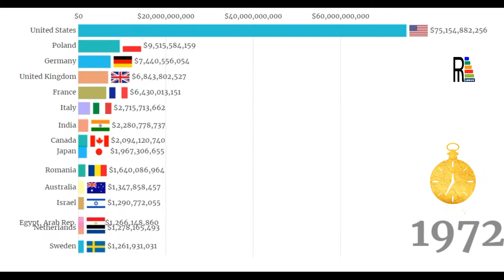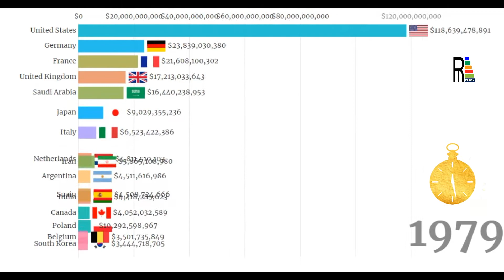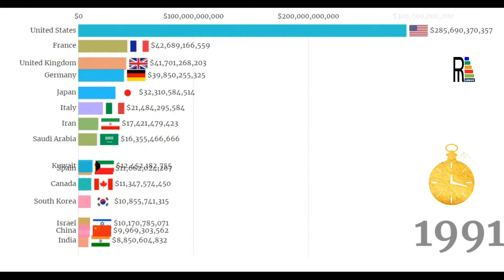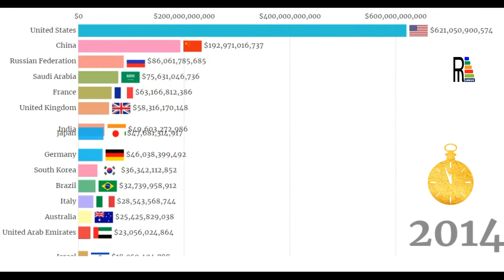TOP 15 COUNTRIES WITH THE HIGHEST MILITARY EXPENDITURE (1960 - 2018)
The video shows the list of countries by military expenditure from 1960 to 2018. Military expenditure figures are presented in United States dollars based on either constant or current exchange rates.
Maintaining and armed forces for defense purposes require a substantial amount of financial resources dedicated to it.
Thanks!!!